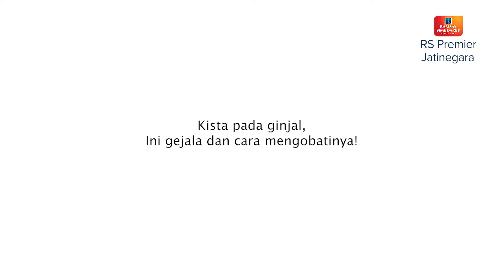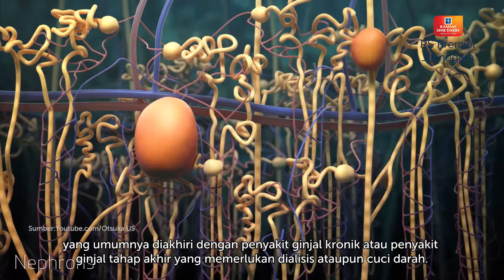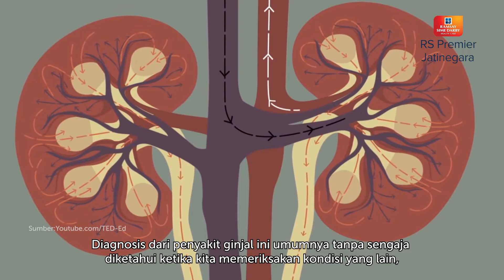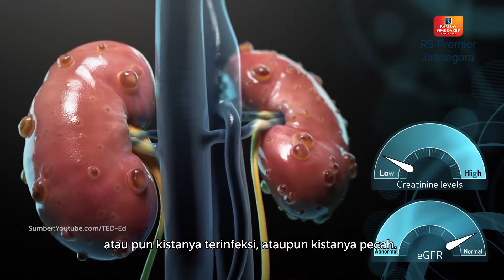KISTA PADA GINJAL, INI GEJALA DAN CARA MENGOBATINYA! - KATA DOKTER MARIA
Kista ginjal adalah gangguan pada ginjal yang disebabkan munculnya kantung berisi cairan (kista) di dalam jaringan ginjal. Kista ginjal dapat muncul pada salah satu ginjal atau kedua ginjal.

Penyebab terbentuknya kista pada ginjal belum diketahui dengan pasti, namun faktor usia diduga turut memengaruhi munculnya kista ginjal dengan mengenai 25-33% dari populasi. Umumnya, kista ginjal bersifat jinak, tidak berbahaya dan jarang menimbulkan gejala.

Kista ginjal biasanya baru diketahui penderitanya saat menjalani pemeriksaan untuk medical check up, karena sering kali tidak menimbulkan gejala.

Terima kasih.